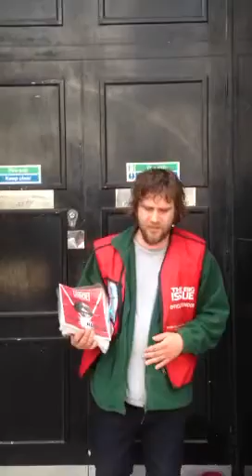M & S ..Plymouth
Enterprising Big Issue Seller